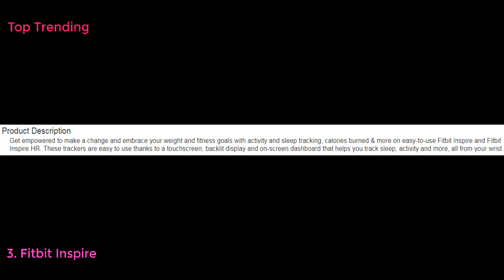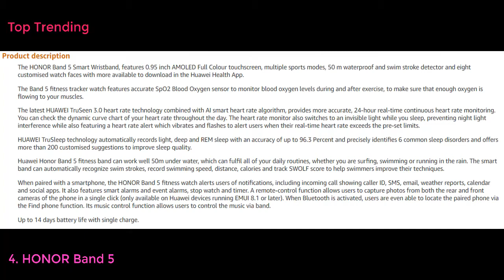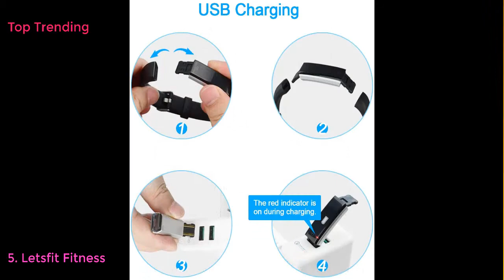Top 5 Best Running in United Kingdom 2021 - Must see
Top 10 Best Running in United Kingdom Link
TEMINICE High-End Fitness Trackers HR, Activity Trackers Health Exercise Watch with Heart Rate and Sleep Monitor, Smart Band Calorie Counter, Step Counter, Pedometer Walking for Men & Women
Fitbit Versa 2 Health & Fitness Smartwatch with Voice Control, Sleep Score & Music, Bordeaux, with Alexa built-in
Fitbit Inspire Health & Fitness Tracker with Auto-Exercise Recognition, 5 Day Battery, Sleep & Swim Tracking, Black
HONOR Band 5 Smart Wristband/Fitness Tracker with Heartrate Monitor, Blood Oxygen Sensor, Calorie Tracker, Sleep Tracking and Full Colour Touch Screen – Water Resistant up to 50m – Black
Letsfit Fitness Tracker, IP67 Waterproof Activity Tracker with Pedometer Step Counter Watch and Sleep Monitor Calorie Counter Watch, Slim Smart Bracelet for Kids Women Men
FIT NATION Plantar Fasciitis Socks (2 Pairs of Compression Socks Per Pack) Ultimate Support Sleeves For Your Aching Heels, For Runners - Get That Spring Back In Your Step.
Fitbit Ace 2 Activity Tracker for Kids with Fun Incentives, 4+ Day Battery & Swimproof
Gritin Running Armband for iPhone SE 2020/11/11 Pro/XS/XR/X/8/7/6 Plus, Skin-Friendly Sweatproof Sports Running Armband with Key and Headphone Slot for Phones up to 6.1"- Perfect for Jogging, Gym
OMERIL LED Head Torch, Lightweight COB Headlamp with 3 Modes, IPX4 Waterproof, Super Bright 150 Lumens LED Headlight for Kids&Adults, Running, Fishing, Camping, Hiking, DIY[3*AAA Batteries Included] [Energy Class A++]
LETSCOM High-End Fitness Trackers HR, IP68 Waterproof Fitness Watch with Heart Rate Monitor, Step Counter, Sleep Monitor, Health Activity Tracker as Pedometer Watch for Kids Women Men